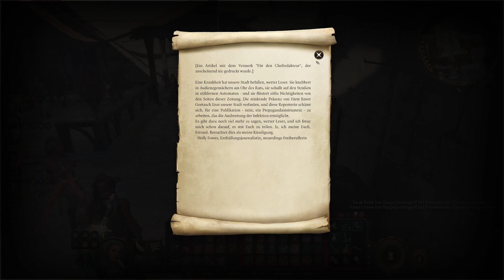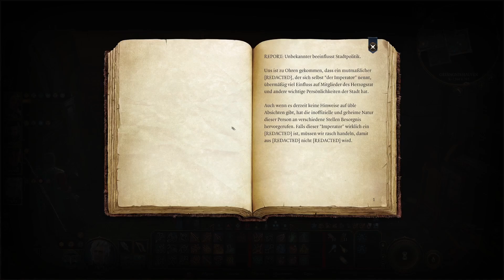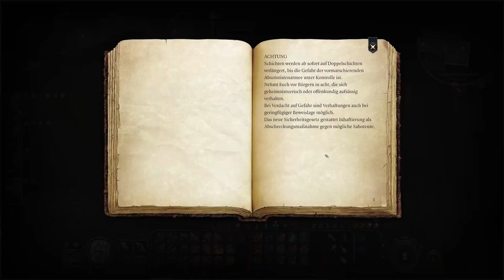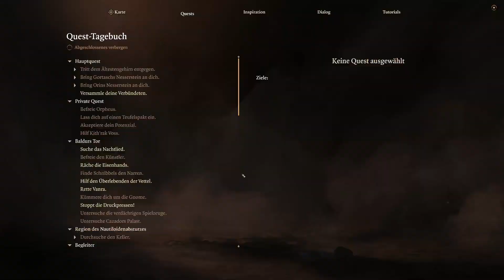Baldur's Gate 3 – Bardin #98 | Die Flammende Faust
Akt 3 – Der Schattenfluch ist aufgehoben und Ketheric Thorm besiegt. Doch das Nesserhirn ist mit seinem Heer unter der Macht von Gortasch und Orin nach Baldur's Gate marschiert und so reist auch unsere Bardin Salome mit ihren Gefährten zurück in ihre Heimatstadt, um dort die restlichen Nessersteine an sich zu nehmen und das Ältestengehirn zu besiegen.